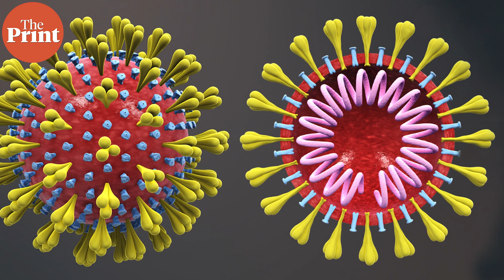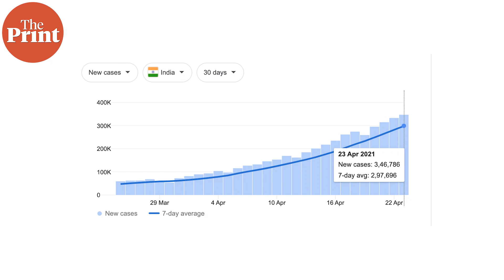As Modi govt faces up to Covid disaster, BJP learns a tough truth — the virus doesn’t vote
Till February this year, Narendra Modi and the BJP were congratulating themselves on having avoided the tsunami of Covid. In this episode of NationalInterest, Shekhar Gupta explains the three instances of change that made Modi realise a tough truth — the virus doesn’t vote.